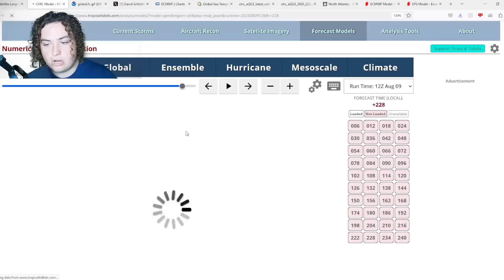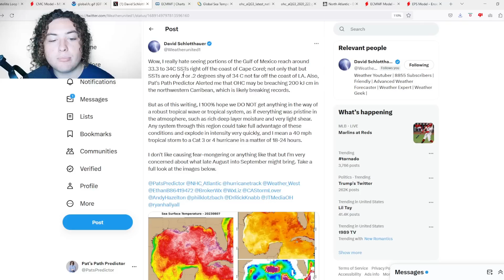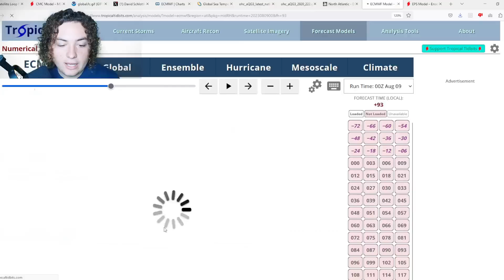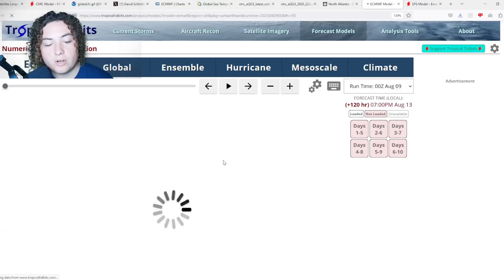Tropical Storm Likely To Develop In The MDR! Who Needs To Prepare? Will It Become A Hurricane?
There is another tropical wave that I am personally monitoring as it is moving through the Main Development Region. It appears to be organizing and showing signs of broad rotation. Considering that the shear is expected to drop considerably over the next few days across the Atlantic Ocean, and this is in a very large moisture pocket, this may have a chance of development down the road!

Another wave is coming off the coast of Africa in the next few days that many models are paying attention to. The European, GFS, Canadian, and ICON Models are all calling for this tropical wave to develop in the Main Development Region in the next week or so. Some ensemble runs are also calling for this system to become a hurricane and potentially impact the United States. I will keep you updated on that front.